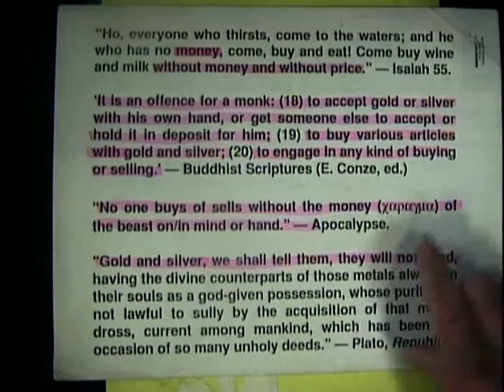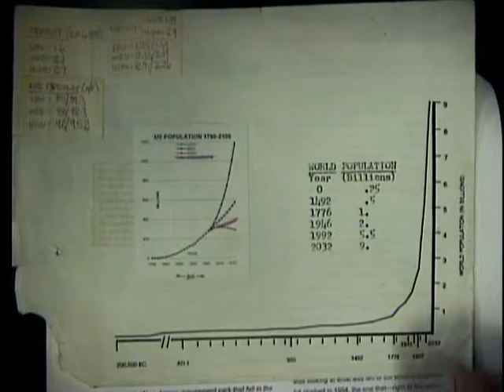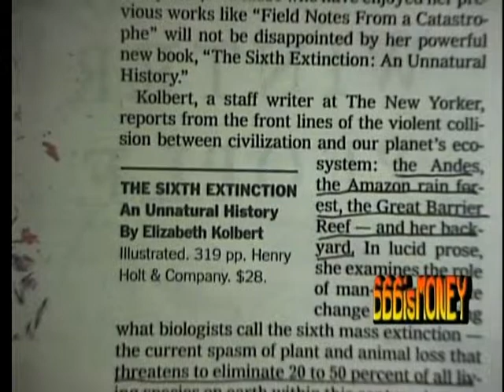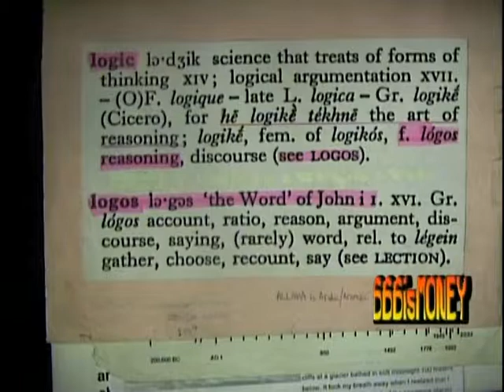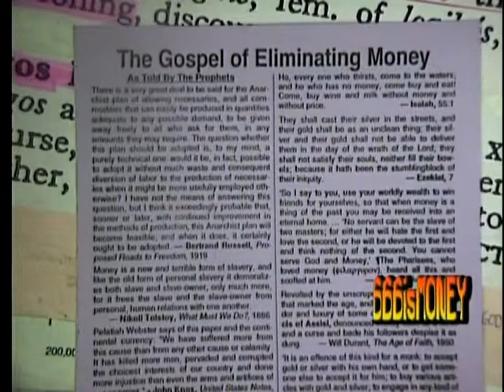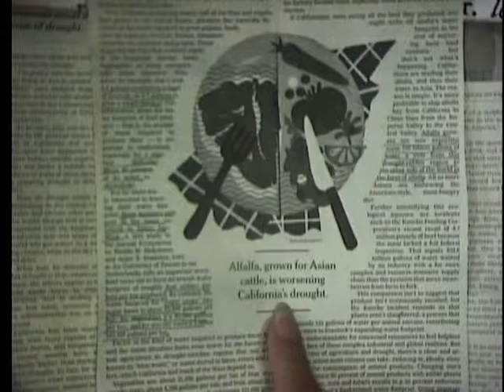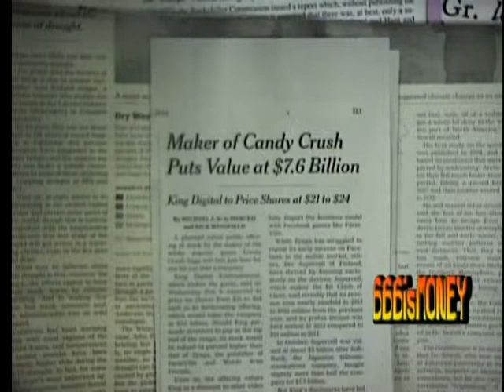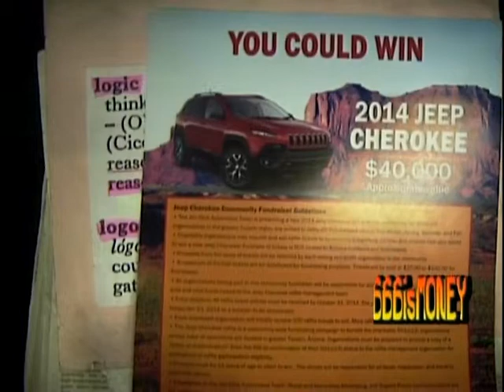Methane (CH4) Extinction and Other Current Events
Would you want to know if an asteroid was heading for this planet that would cause extinction in your lifetime or your children's lifetime?

If you don't want to know -- ignorance is bliss -- then read no further and don't watch this video.

Abrupt climate change could cause extinction within 30-years if not sooner. All it would take is a belch of methane from the arctic ocean or thawing permafrost.

Forgot/neglected to bring my blood-red lipstick.